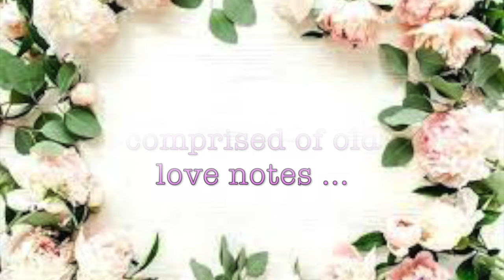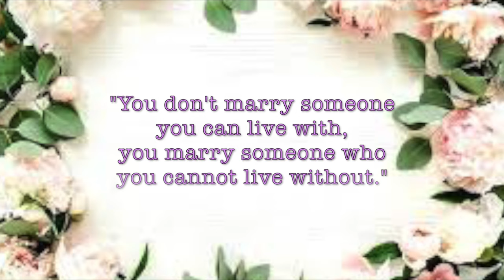OUR WEDDING VOWS!! | Groom in tears!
Our wedding vows were comprised of old love notes that we wrote to each other the past 7 years! Husband was in tears, it was so sweet!